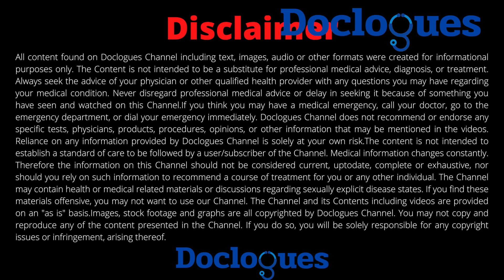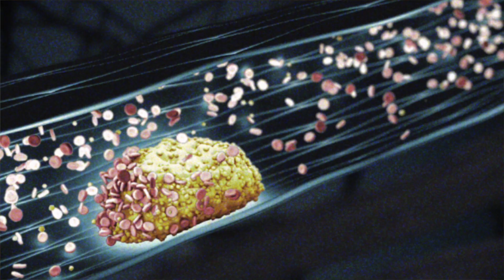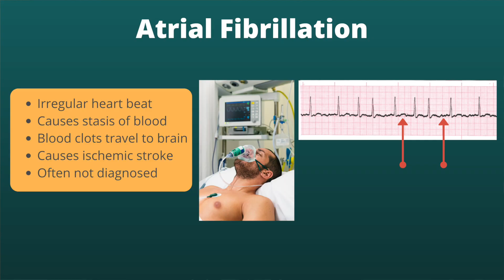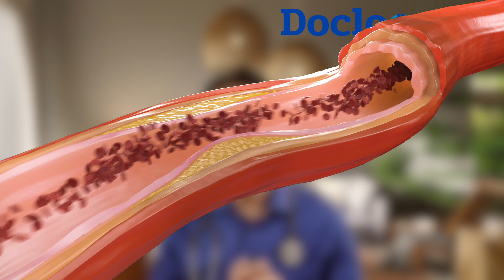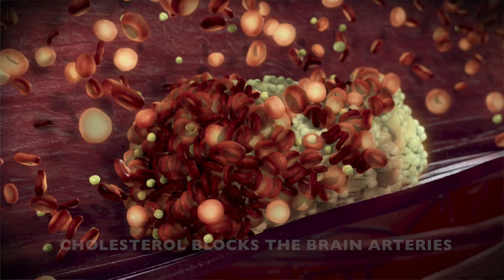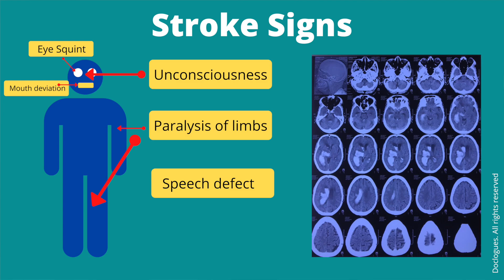Brain Stroke In Young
Brain Stroke In Young. Neurosurgeon Dr Arun L Naik discusses in this video. Brain stroke symptoms and signs depends upon the brain area. Brain signs are paralysis, speech arrest and visual loss. Treatment of brain stroke is by thrombolysis, clot busters and brain surgery. Physical therapy for stroke can help.
Around 2 million Indians are affected by strokes every year and this boils down to 20 percent of global stroke burden. Those are huge numbers. Brain stroke and heart attacks combined are leading causes of death, a new pandemic. But a new trend is coming out from Asia and especially India where we see a lot of youngsters coming to our emergency rooms with strokes. This is a worrying trend.

Stroke in young is defined as a stroke happening under the age of 49. This subset of patients have some unique subset of risk factors due to which they get this stroke. In India, The  average age of patients is 15 years younger compared to that in developed countries and one-fifth of patients with first ever strokes admitted to hospitals are aged less than 40 years.

What is a brain stroke?
Stroke is a brain disease caused by sudden interruption of the blood supply to the brain. There are two types of strokes. One is due to blockage of a brain artery by a blood clot or fat mass. This is seen in 85% of all strokes and is called an ischemic stroke. In the other 15% cases, a brain artery ruptures which causes brain hemorrhage and we call it a hemorrhagic stroke.

Causes of stroke in young.

1.Cardiac disease:
2.Carotid artery dissection:
3.Pregnancy:
4. Venous stroke:
5. Blood diseases:
6. Metabolic birth defect diseases:
7. Drugs:

We doctors have devised a mnemonic called FAST to remember stroke signs in a patient. This is for the general public with no medical background.

F: for Face drooping.
A: for Arm weakness.
S: for Speech difficulty.

[ VIDEO LINK ]

Premier Specialty Center 112/Y (2Nd Floor) 4Th Main, 7Th Block, 4Th Phase Banashankari 3Rd Stage Ring Road Bangalore 560 085 (Above Kanti Sweets)
Call for appointments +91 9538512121